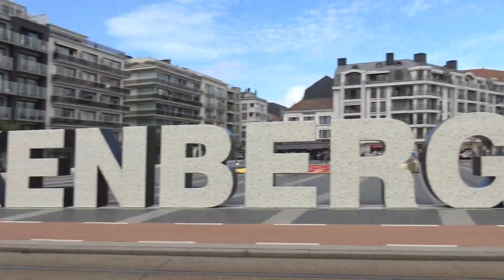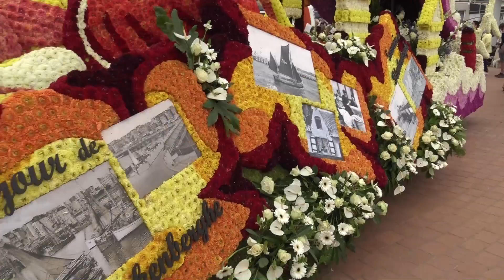onvergetelijk coso 29 Augustus 2021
onvergetelijk coso  ik ging eens  mee  met  de  4  Blankenbergse Reuzen Gilde . De Reuzen zijn   de Mascotte  dan heb je  Collette - Seven en Corno en alternatief in vervang van bloemencorsa waarbij in de plaats  staan er 13 verschillende cosowagens  verdeeld  in de  straten en zeedijk van Blankenberge en 11 dansgroepen en ook meelopende  de  fanfare  op 29 Augustus 2021 ( filmke  duurd 45 min